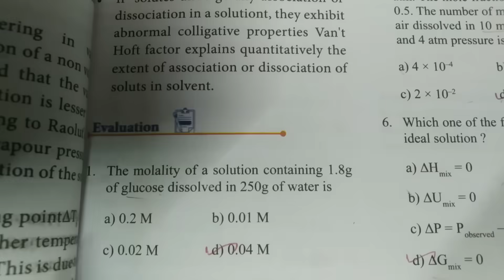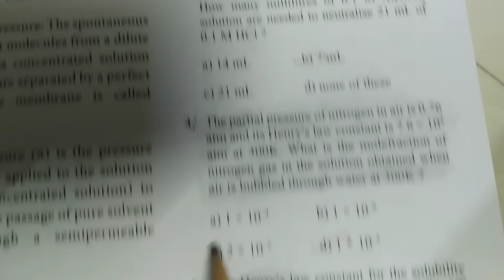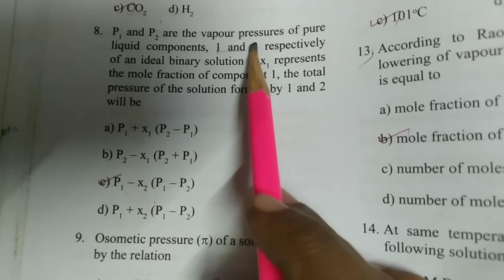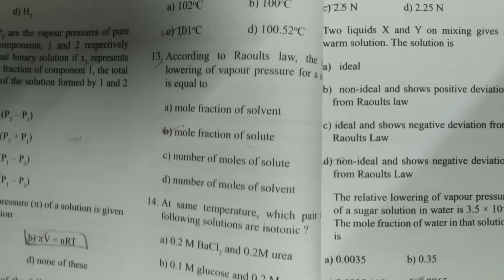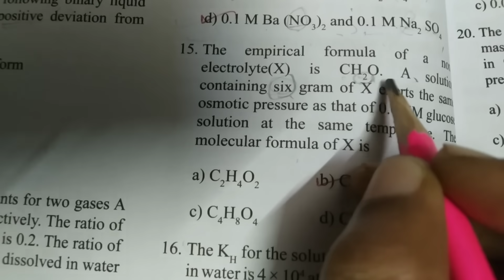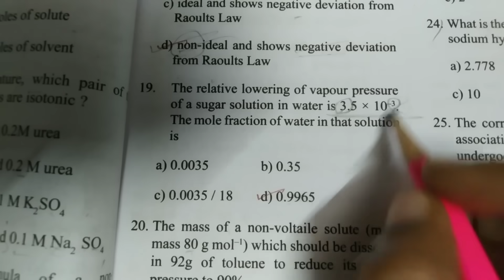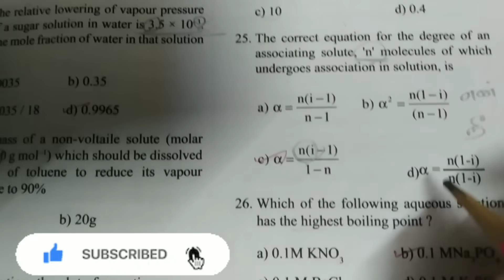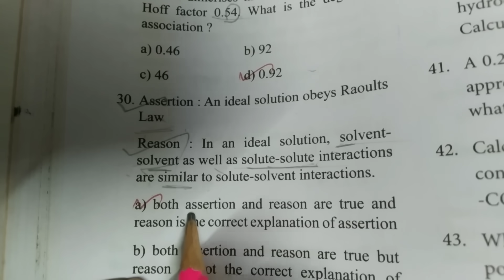11 Chemistry - Chapter 9 - Solutions - Answers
11 Chemistry - Chapter 9 - Solutions -  Answers